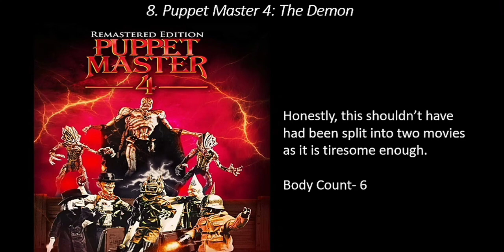All 14 Puppet Master Movies Ranked (Worst to Best) (W/ Blade: The Iron Cross)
Ranking the Puppet Master Franchise!! This ranking includes the newest spin-off, Blade: The Iron Cross (2020)!!